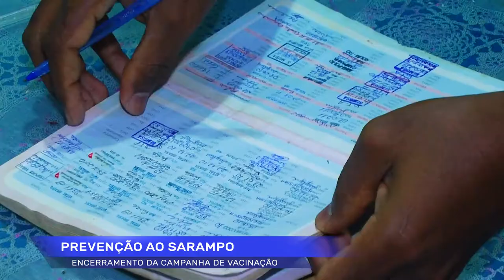Vacinação Sarampo campanha está se encerrando